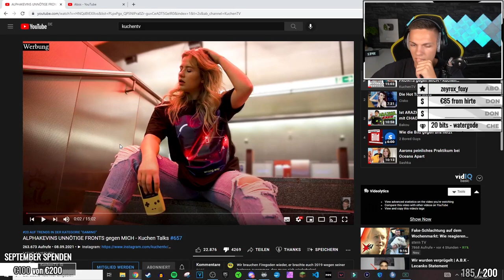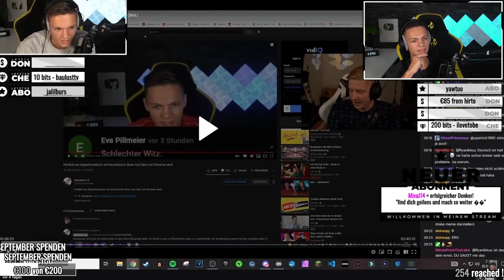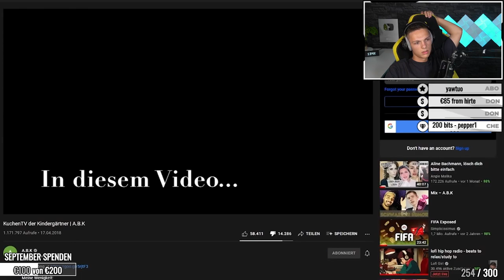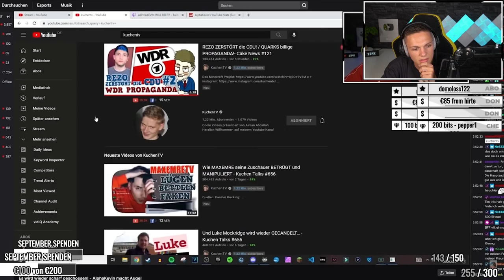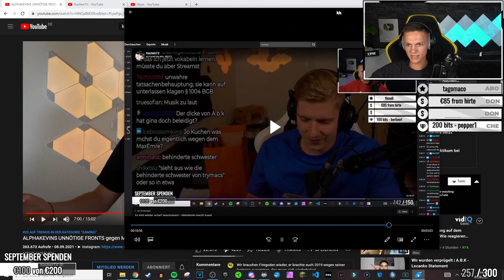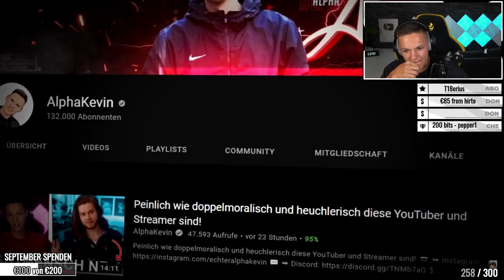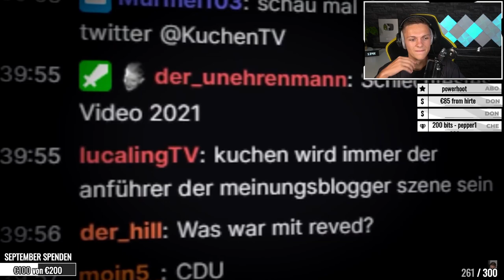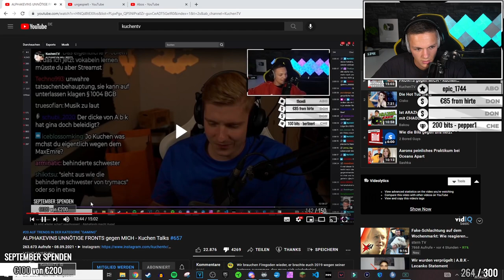ICH FRONTE UNNÖTIG gegen KUCHENTV | ALPHAKEVIN reagiert auf KUCHENTV